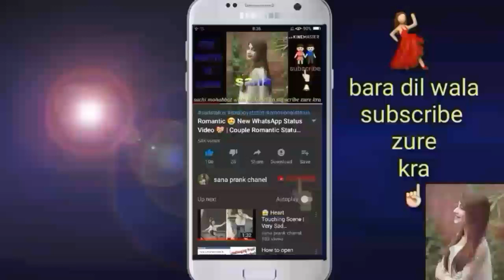Romantic 😍 New Whatsapp Status Video 💖| Cute Couples 💕| Love Status 😍/sana prank chanel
Hyeee

2) True Love Isn’T Found. It’S Built.

3) My Silence Is Just Another Word For Pain.

4) You Killed What Was Left Of The Good In Me.

5) I Wish I Could Ignore You Like You Ignore Me.

6) Sometimes All You Need Is One Person Who Cares.

7) Sometimes All You Need Is One Person Who Cares.

8) I’M That Person Everyone Replaces After A While. ( Sad Whatsapp Status )

9) I Don’T Care For The People, Who Don’T Care For Me

sad status

whatsapp status

love status

30 seconds whatsapp status video download 2018

love status